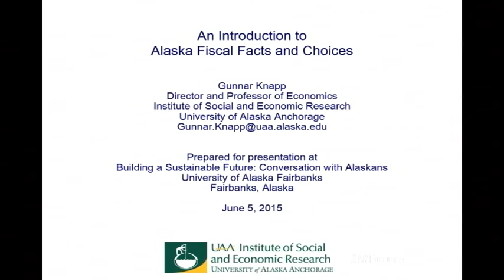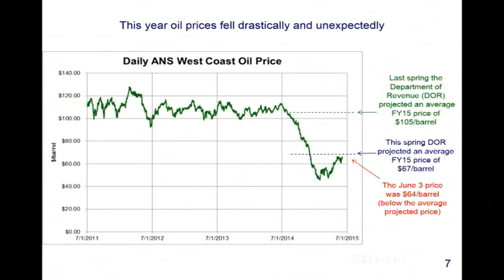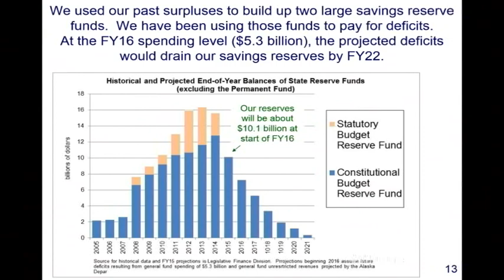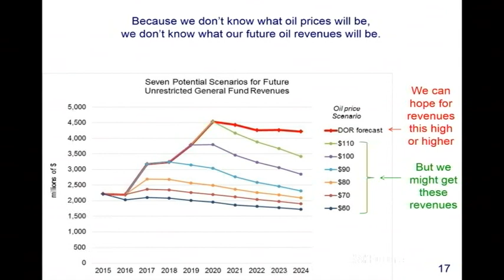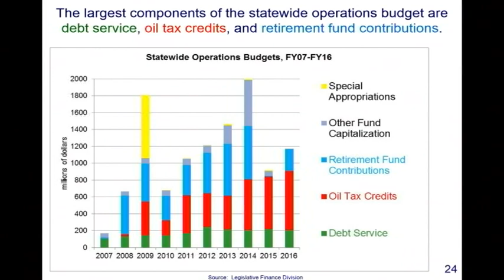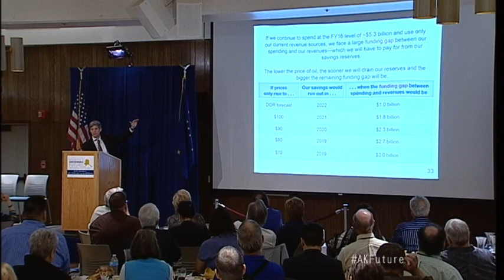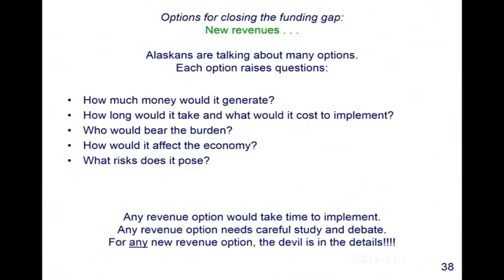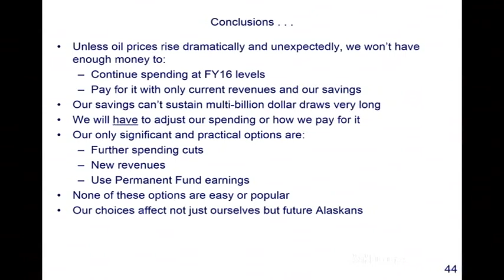Understanding the Alaska Budget - Challenges and Solutions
Ever wanted a better understanding of the Alaska budget situation? In less than an hour, this video clearly and concisely summarizes the challenge and some possible solutions.

How would you answer his questions at the end and balance the budget? Watch the rest of the conversation from "Building a Sustainable Future: Conversations with Alaskans" or join the conversation with AKFuture.

Presentation by Gunnar Knapp, Director UAA Institute of Social and
Economic Research